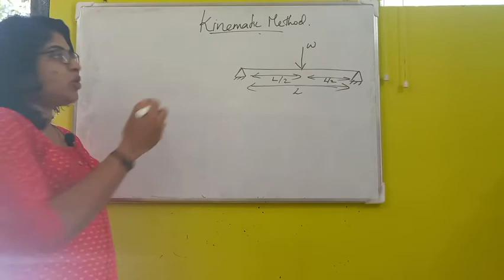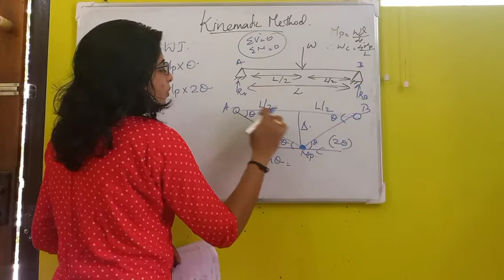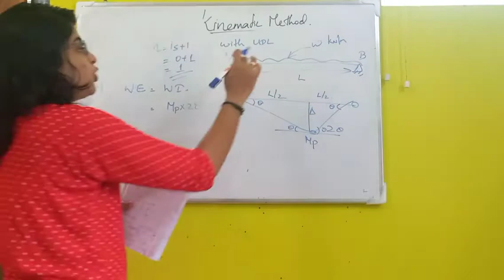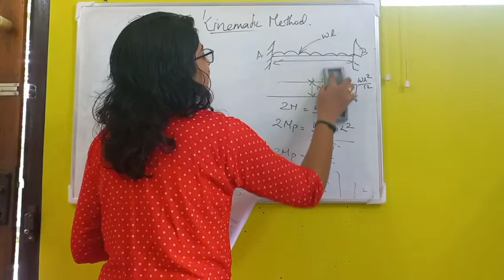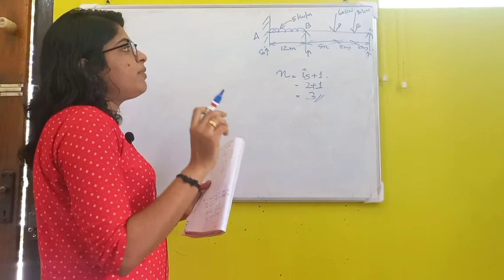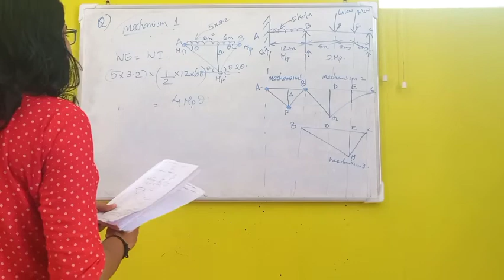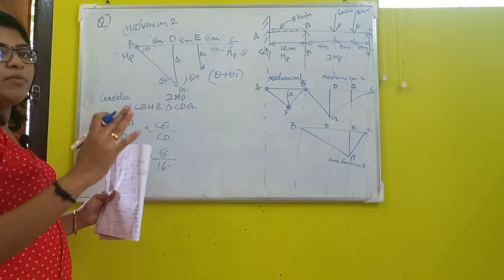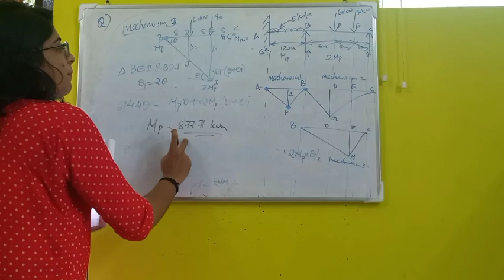SA 2 MODULE 1- Plastic Analysis( Collapse Load)